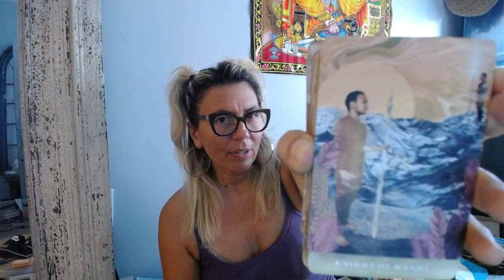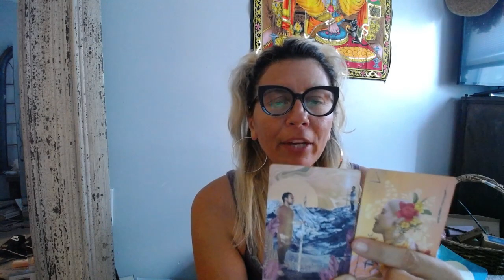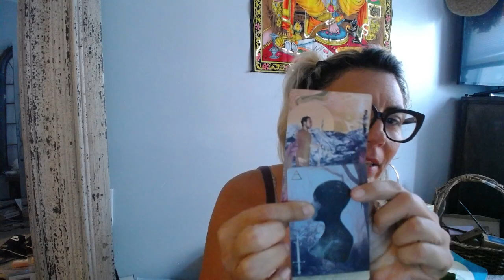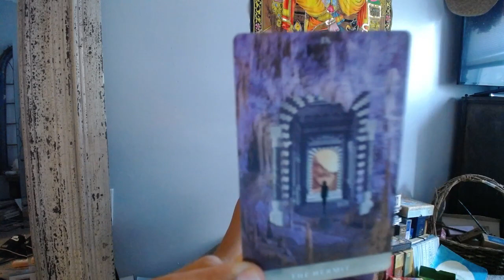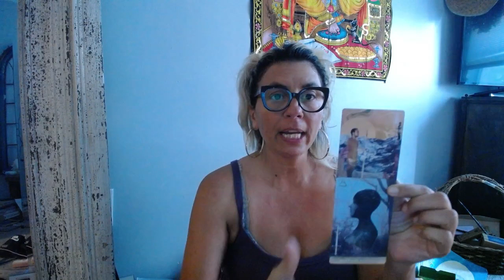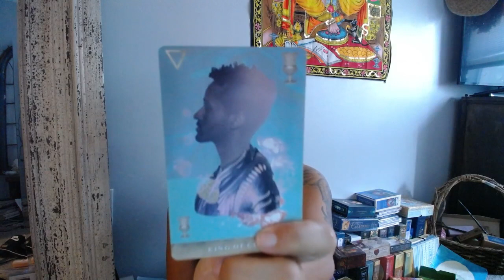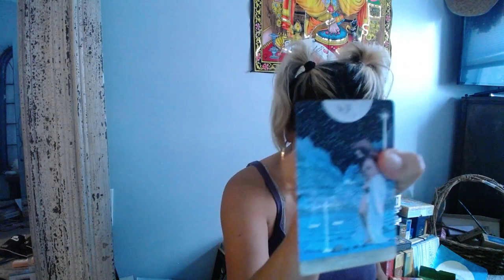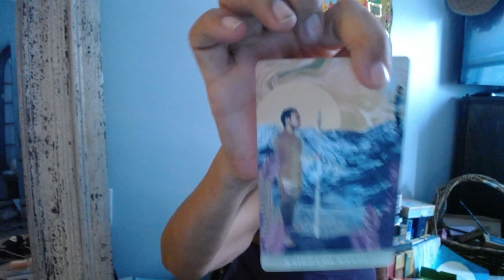Daily Dose Of Lulu: New Moon In Taurus Energy